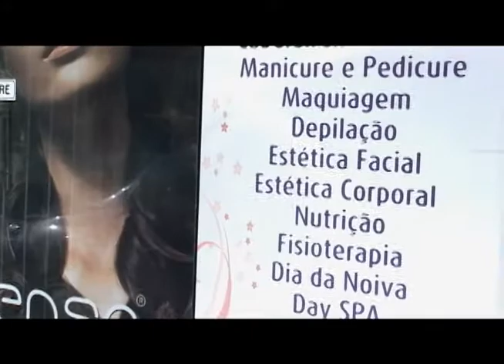Spa Urbano Personnalité 01 outubro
A diretora técnica, Lidiane Amaral, do Spa Urbano Personnalité apresenta um tratamento para perdas rápidas de medidas.